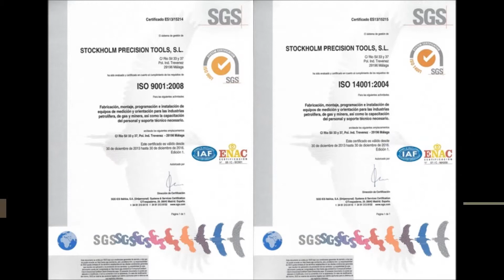Stockholm Precision Tools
Stockholm Precision Tools is a Swedish company that designs and manufactures downhole survey tools and supplies to the world’s major oil, gas and mining companies and smaller service companies in the directional surveying and drilling industry.